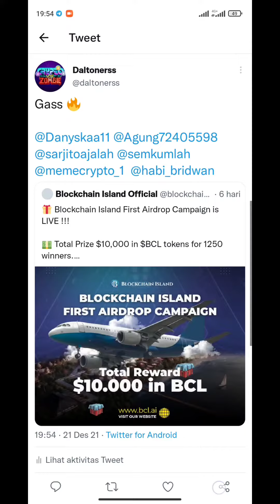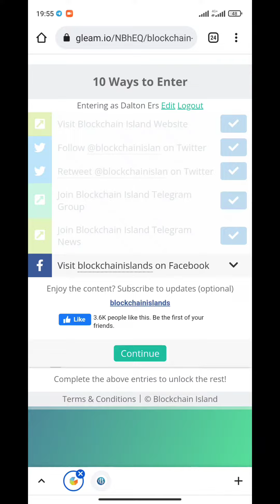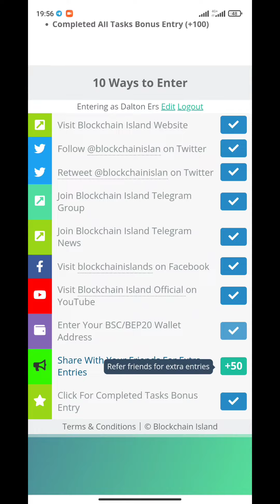Blockchain Island Airdrop - Reward: $10,000 worth of $BCL Token Prizepool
🚀 Airdrop: Blockchain Island
💰 Value: $10,000 worth of $BCL Token Prizepool
👥 Referral: $20 worth of $BCL
📼 Audit: TechRate
🗞 News: MarketWatch, Digital Journal
📅 End Date: 31st January, 2022
🏦 Distribution Date: 30 days after Airdrop Ended

📖 Step-by-step guide:
🔹 Complete all the given tasks
🔹 Submit BEP20 Wallet Address
🔹 Invite your friends for +50 entries

📃 Information:
Blockchain Island  is the future of the world of cryptocurrency in tourism sector . Giving travelers and crypto enthusiasts a futureproof digital asset backed by real assets in katang lingga island

📢 Note:
💎 Top 250 Referral will get $20 worth of $BCL Tokens
💎 Random 1000 winners will get $5 worth of $BCL Tokens